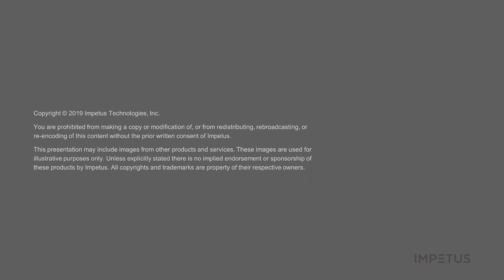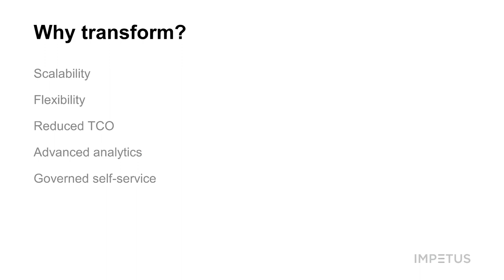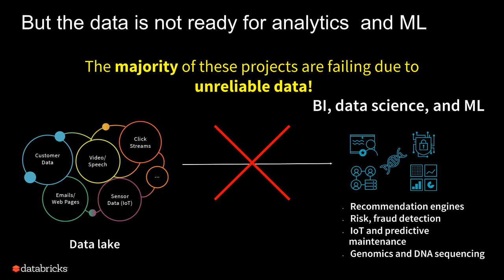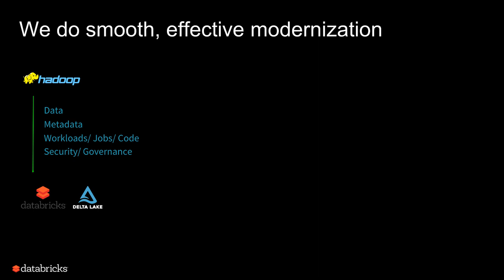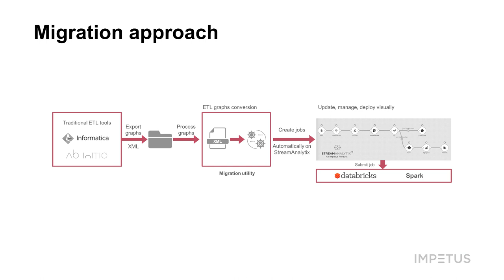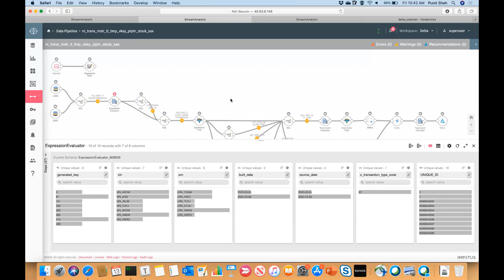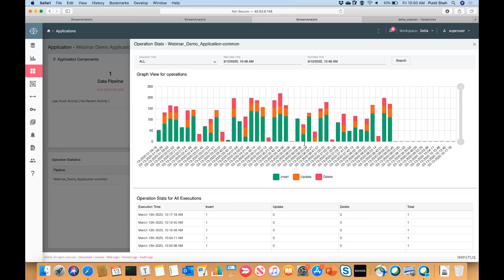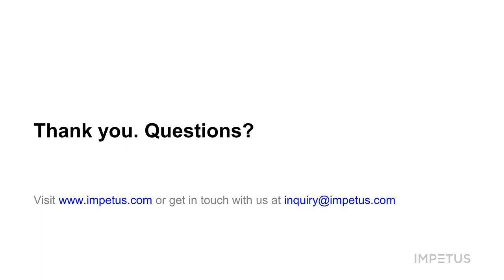Automated migration from on-premise Hadoop to Databricks and Delta Lake using StreamAnalytix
Most enterprises are undertaking a digital transformation initiative. Data and analytics modernization is an integral part of this journey. On-premise legacy systems like Hadoop clusters and data warehouses limit innovation and growth due to their old architectures.

New cloud-based platforms are becoming an inevitable consideration for many such enterprises. However, they are seeking to reduce the risk and complexity of manual migration from their conventional ETL tools and data lakes to a modern, future state.

The million $ question: How can enterprise IT teams avoid costly failures and delays when undertaking these transformation projects?

Impetus' StreamAnalytix and Databricks are helping enterprises with a successful pathway to the cloud with a unified data and analytics platform that serves BI, ML, and AI use-cases in one place.

In this webinar, we demonstrate and deep dive into some key scenarios like:

Visually migrate a traditional on-premise ETL workflow to the cloud (Azure) as Spark pipelines running on Databricks and Delta Lake
Change-data-capture from relational database sources to the cloud on Databricks and Delta Lake via StreamAnalytix